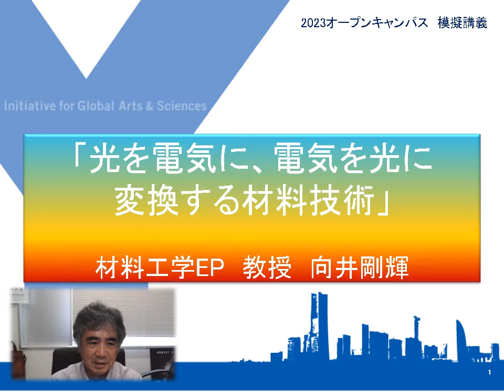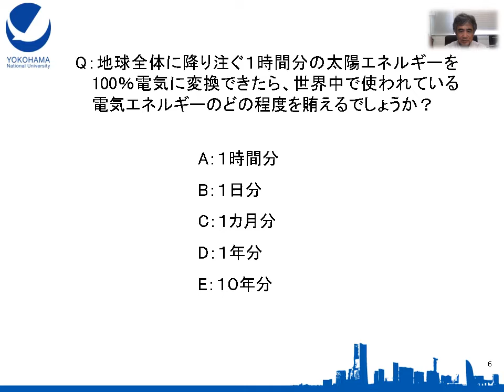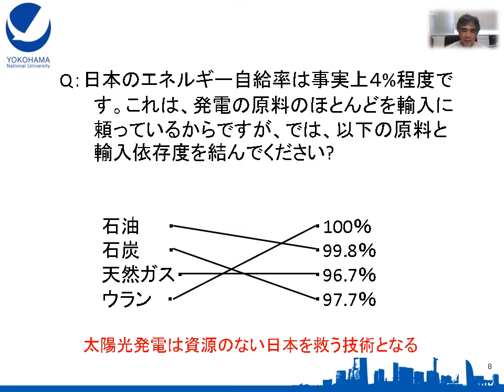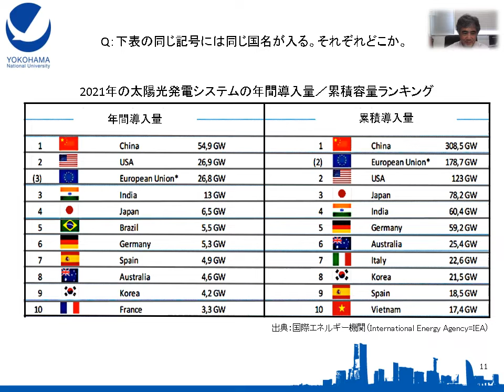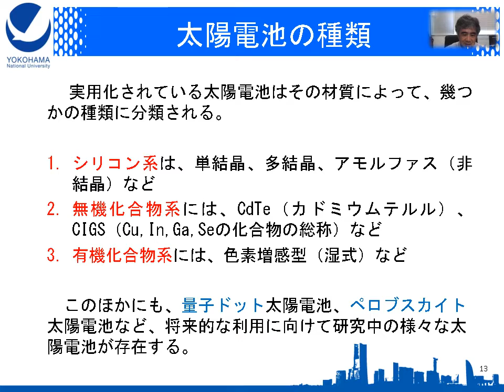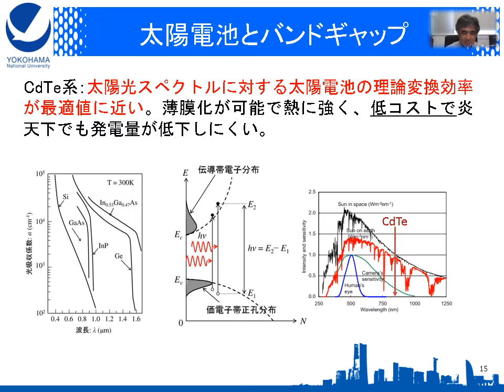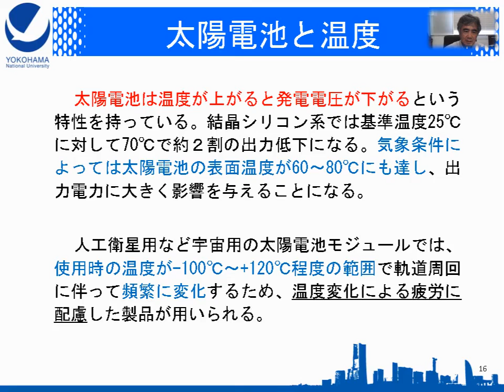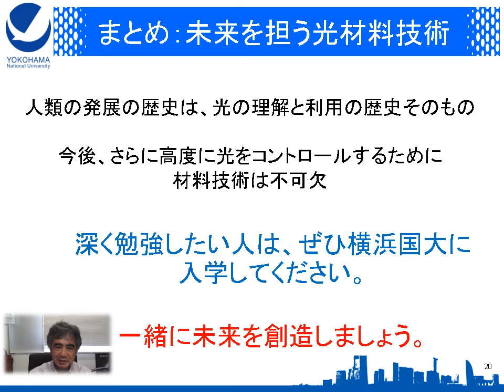【理工学部・模擬講義】光を電気に、電気を光に変換する材料技術 （横浜国立大学 理工学部 向井剛輝先生 材料工学EP）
横浜国立大学　理工学部　機械・材料・海洋系学科　材料工学EPの向井剛輝先生による模擬講義動画です。

材料工学EPの詳しい情報は、以下のウェブサイトをご覧ください。